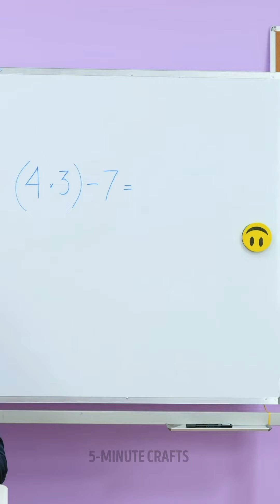CUTE DIY SCHOOL SUPPLIES, ART IDEAS AND GENIUS HACKS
Timestamps:
00:00 - DIY school ring
03:27 - Painting hack
06:37 - 3d-pen phone case

5-Minute Crafts DIY: ​@5MinuteCraftsDIY
5-Minute Crafts PLAY: ​@5MinuteCraftsPLAY